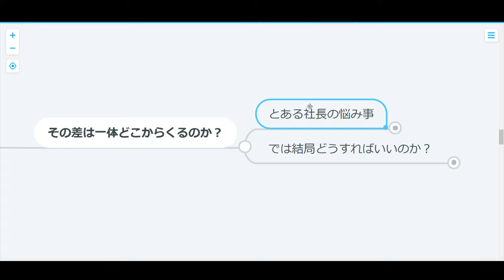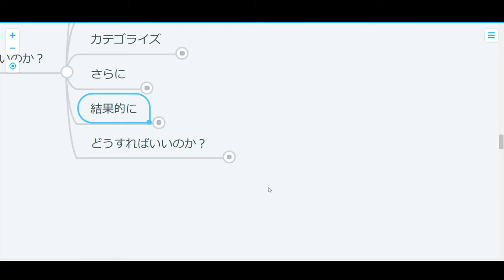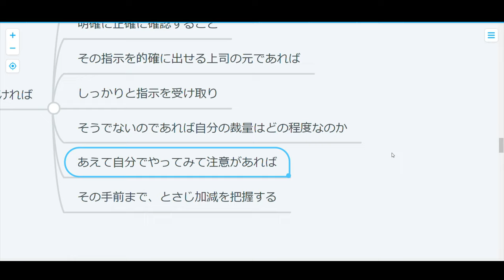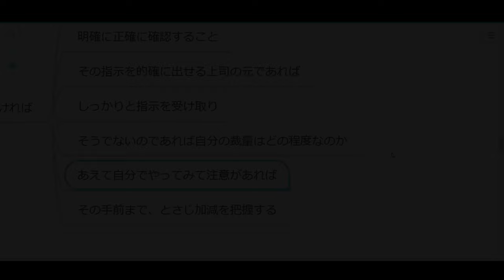【コーチング】指示待ち人間VS暴走人間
会社でも指示をしないと動けない人間と
指示をしていないのに勝手に動く人間と2種類いますよね～
結局どっちもどっちっぽい。